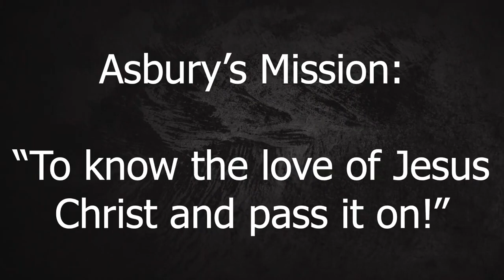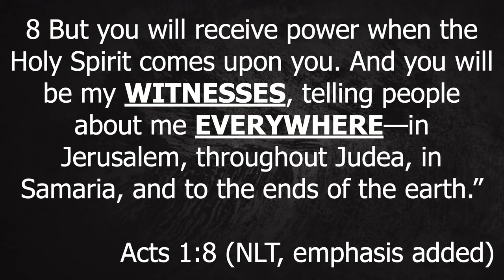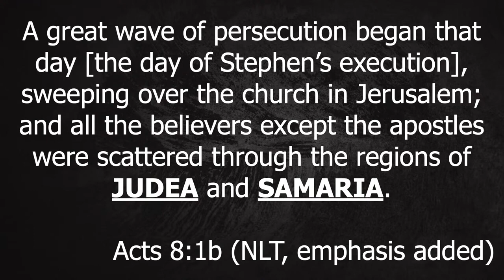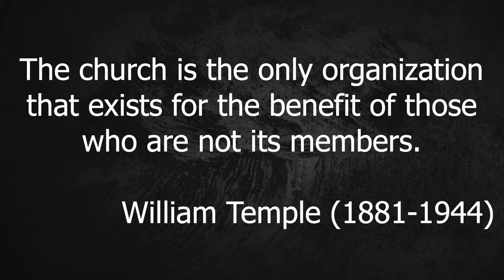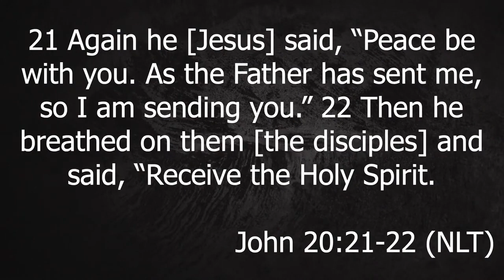Witness (Sermon)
We are are getting close to Christmas and that means it is time for our annual stewardship sermon series to come to an end. Over the last five-weeks we looked at the five pillars of stewardship within the church. This week looked at the fifth and final pillar “witness.” Tune in as Pastor Chris Jones shares the message, “Witness.”

Scripture: Acts 1:8, 8:1b; John 20:21-22

Date: 11/19/23